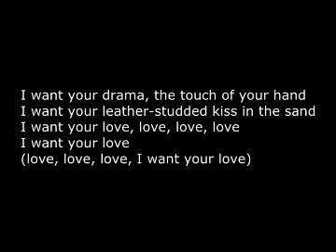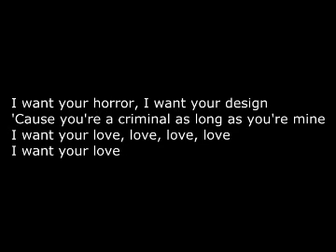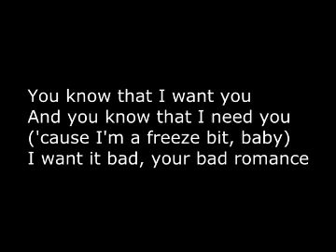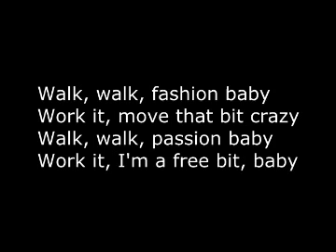Bad Romance on Move 100 But It's a Sing-Along Video!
This Lady Gaga song came on Move 100 at 7:38am this morning and I was so happy the internet connection worked today! All right!! :) So, I thought I'd upload this song with lyrics. I even used Pride Rock from the Lion King to go well with the red text and white outline for the radio station as a Ni Hao, Kai-Lan reference. Cool, huh? :)

Get ready!! :)